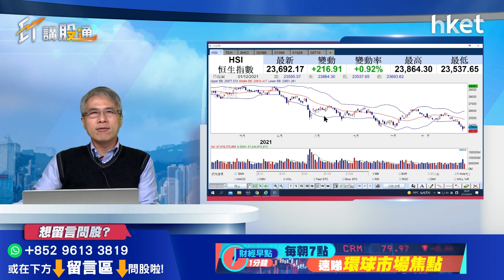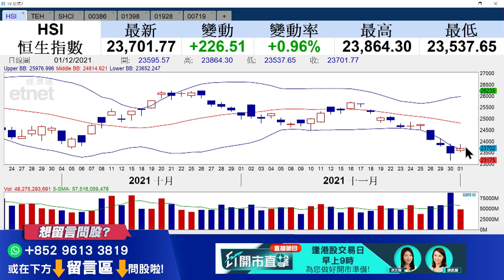【ET講股通】（精華）港股前景點睇 教你用技術分析睇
港股12月開局出現反彈，後市走勢如何？《iMoney》主編孫運喜以技術分析作判斷，指港股形態呈「身懷六甲」，意味什麼？立即點擊收看／收聽。